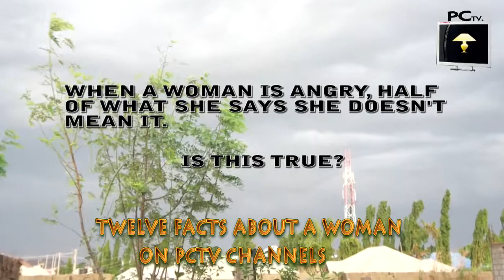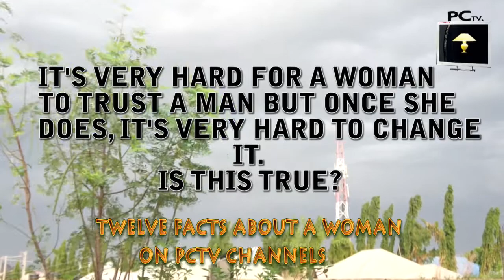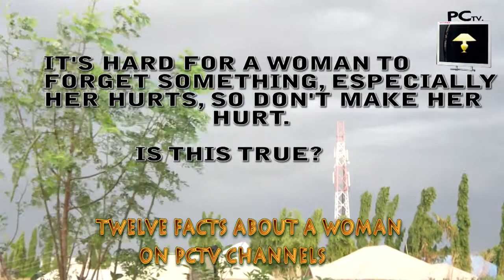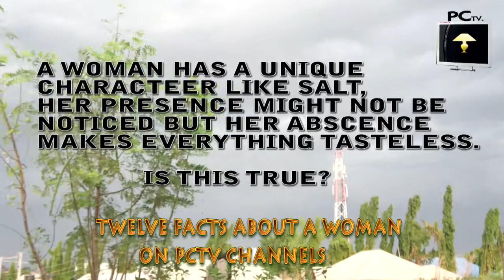Women are special and unique || 12 FACTS ABOUT A WOMAN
PCTV CHANNELS IS GIVING YOU 12 FACTS ABOUT A WOMAN ON HER NEWS FEED...

In this video, the presenter thoroughly explains the qualities that make women special. she talked about how women behave when they love a man and so much for about the uniqueness of women